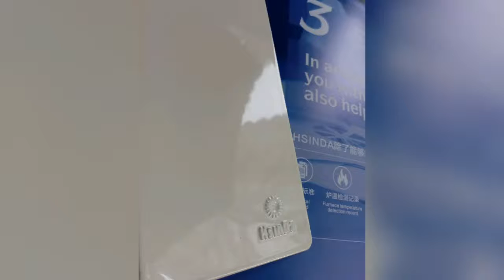『HSINDA』Custom 99% high gloss powder coating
Chengdu Hsinda Polymer Materials Co., Ltd.